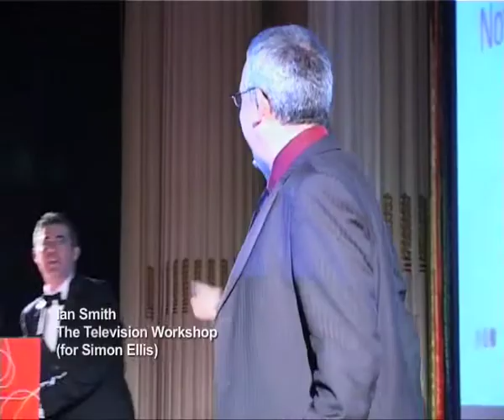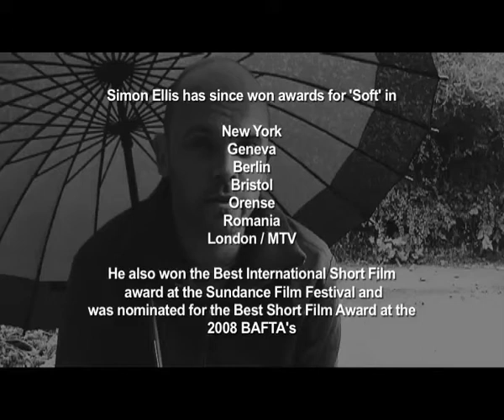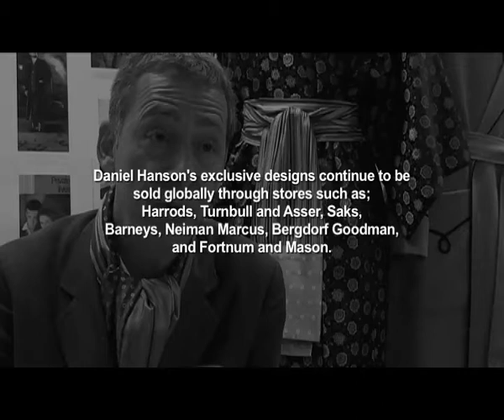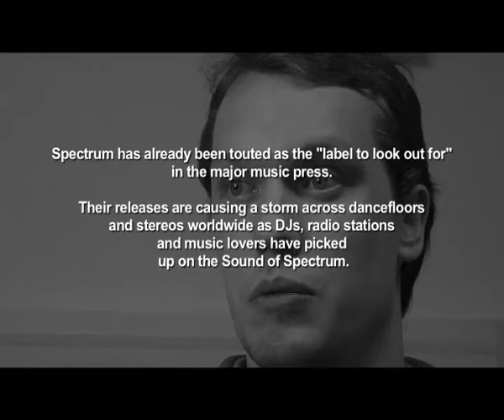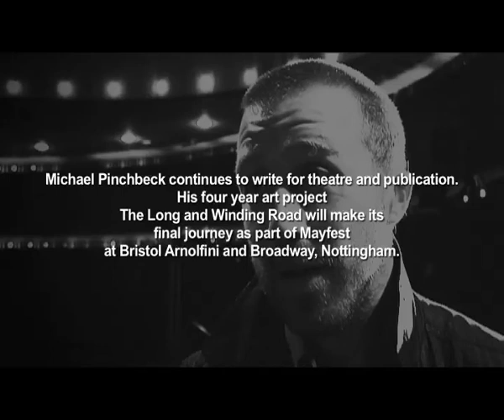Nottingham Creative Business Awards 2007 Cereomony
Nottingham held its first ever Creative Business Awards this October, to celebrate and reward the talented individuals and businesses that make this one of the most exciting cities in the UK today. This is an extract from the ceremony on the 18th of October 2007.